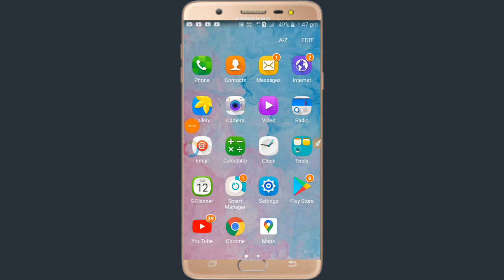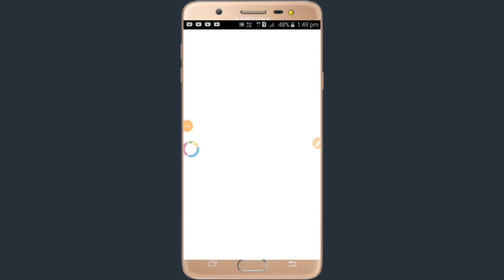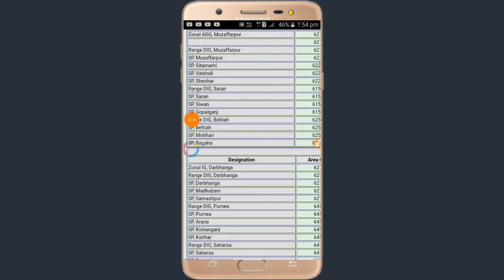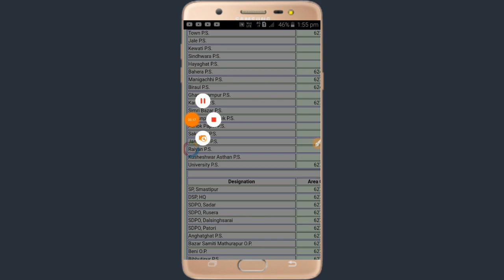बिहार पुलिस के कर्मचारी के मोबाइल नंबर कैसे निकाले 🔥 🔥 Bihar police ke mobile number Kaise nikale